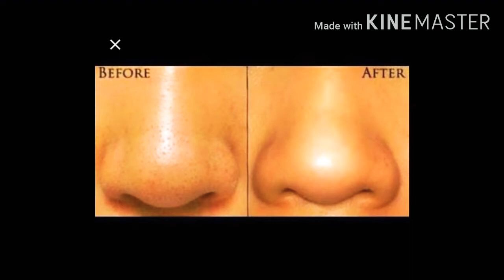Remove blackheads whiteheads is easy to step ब्लैकहेड्स और वाइट हेड्स से हमेशा के लिए छुटकारा पाइए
लाइक कीजिए
और इस वीडियो को ज्यादा से ज्यादा अपने कोटा राजस्थान के दोस्तों के साथ
शेयर कीजिए है
कोटा राजस्थान